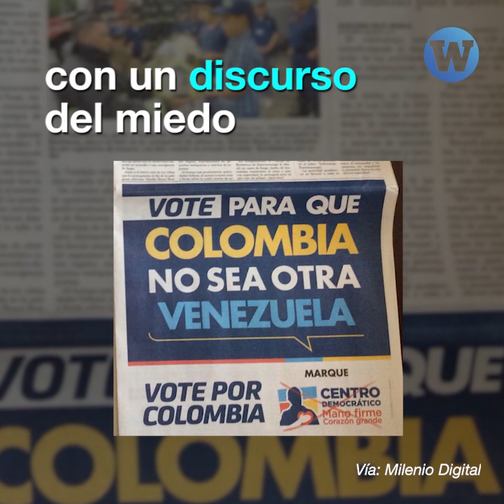¿Las venas de América Latina están más abiertas hoy?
Las protestas en Colombia y Chile develan la inconformidad de sus mayorías con el modelo económico. ¿Qué reflexiones sacamos de esta coyuntura?